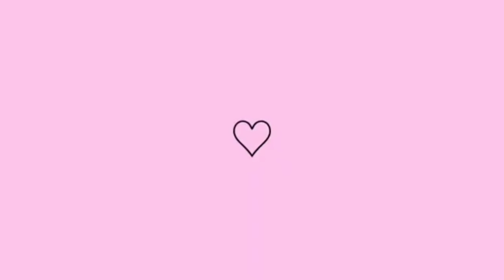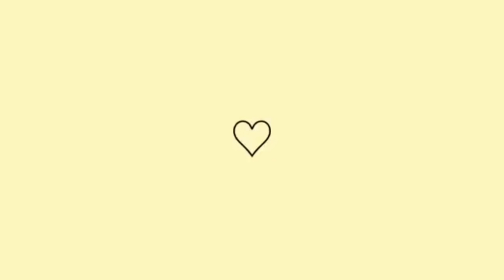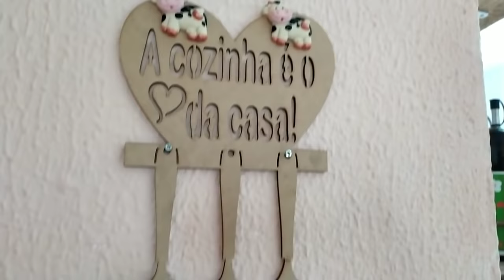COZINHA NOVA 💕 MUDEI A DECORAÇÃO DA COZINHA NOVAMENTE | casinha da Diana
cozinha Nova mudei a decoração da cozinha novamente casinha da Diana faxinacozinha decoraçãocozinha arrumandoacozinha Arrumando a cozinha mudei tudo de lugar, decorei com amor, decoração nova, vídeo de faxina, casa organizada, casinha da Diana, minha rotina de casa, faxina simples

Oi amoras no vídeo de hoje mostrei para vocês minha rotina como dona de casa a noite mais comprinhas fofas para o lar espero que gostem.

VÍDEOS NOVOS TODA: SEGUNDA A SEXTA AS 19H.

Assista a seguir:

Faxina completa ✅

EU SOU A DIANA TENHO 28 ANOS, CASADA E NÃO TENHO FILHOS, MORO EM POJUCA NA BAHIA.

FAXINEI E DECOREI A COZINHA COM OS RECEBIDOS FAXINA NA COZINHA

Assista a seguir:

Faxina completa ✅

DONA DE CAS ACOM AMOR COMPRINHAS FOFAS PARA O LAR